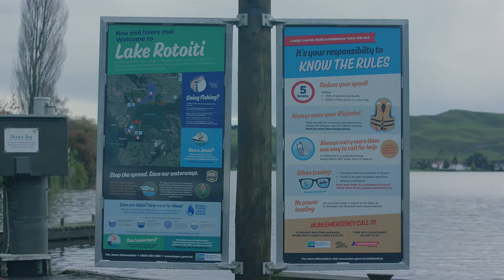Biosecurity 24/7 - Catfish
A foreign invader has been wreaking havoc in Lake Rotoiti and we need your help to stop them spreading to other lakes.